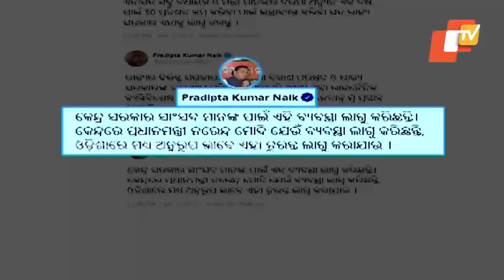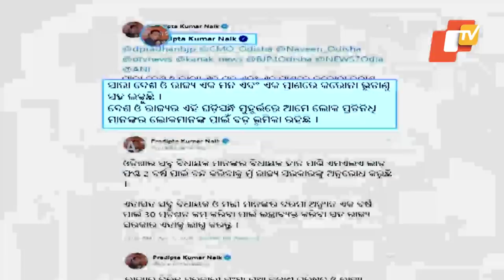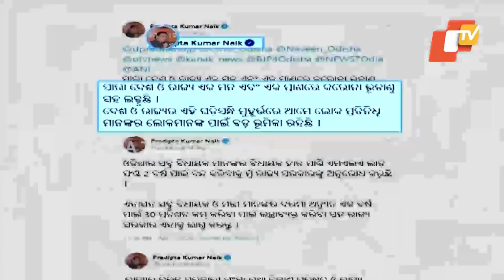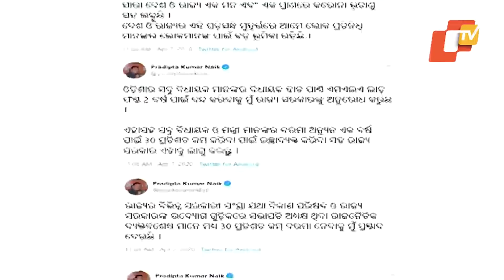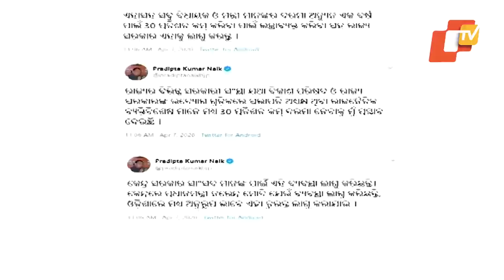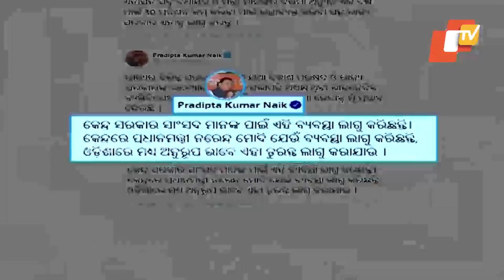Covid19-LOP Pradipta Nayak Urges Odisha Govt To Suspend MLA LAD Fund